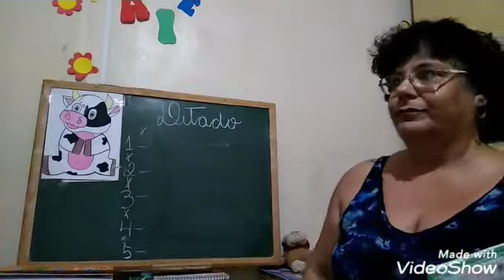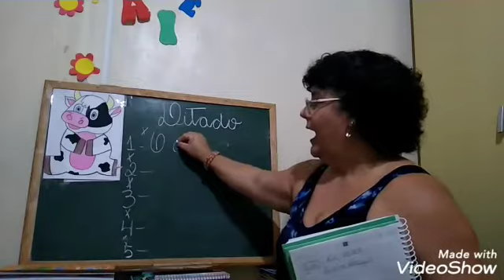PORTUGUÊS - 1º ANO - DITADO - 1ª ETAPA